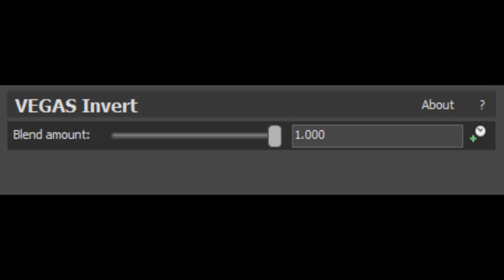How To Make Mysterious Segments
Effect By: @MTM2953_LazyButerfly